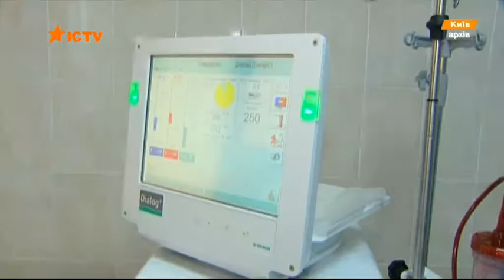Репортаж канала ICTV в Medicana International Istanbul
Профессор Музаффер Сарыяр и его команда 27 июня 2016 года пересадили Софии донорскую почку от ее отца Евгения Колядинского в клинике Medicana International Istanbul. Данное событие не оставило равнодушным Украинское телевидиние, 29 июля  2016 года журналисты Телеканала ICTV навестили Софию в Турции и сняли данный репортаж.